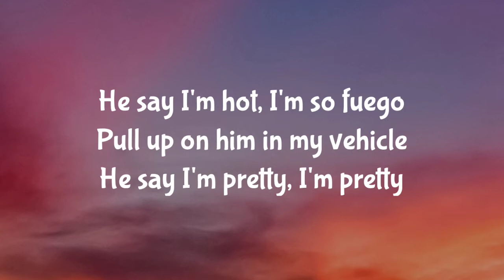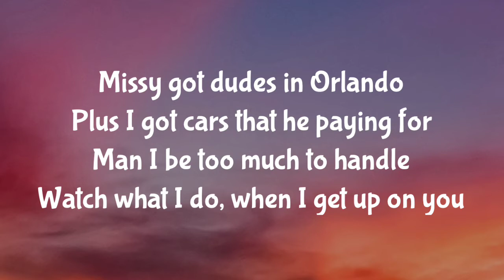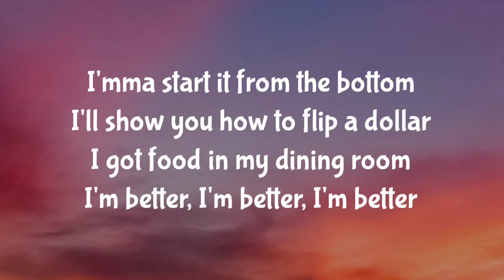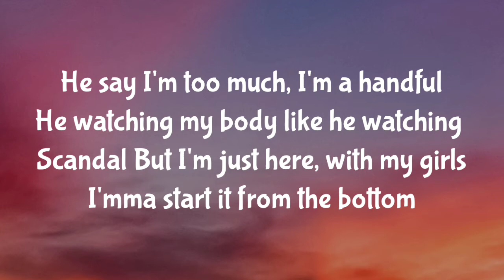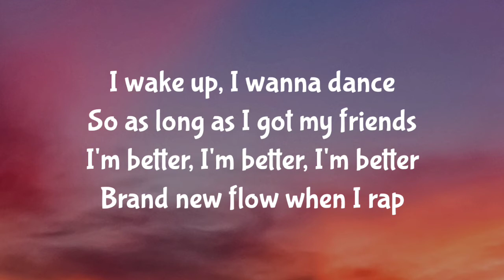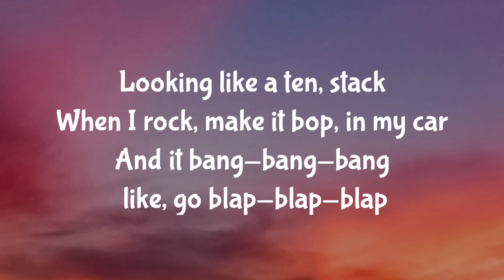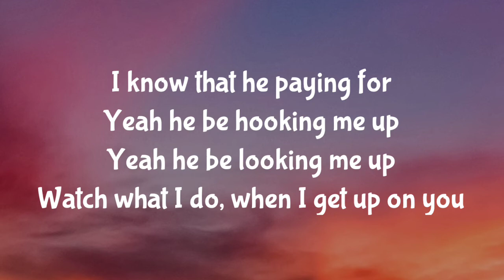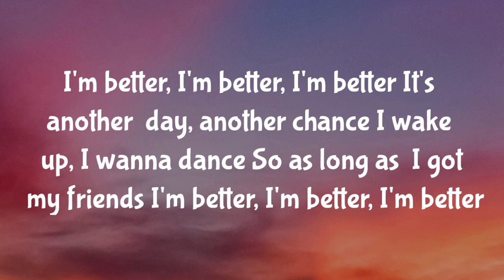missy Elliott - iam better ( lyrics ) ft. lamb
I'mma start it from the bottom
I'll show you how to flip a dollar
I got food in my dining room
I'm better, I'm better, I'm better
It's another day, another chance
I wake up, I wanna dance
So as long as I got my friends
He say I'm hot, I'm so fuego
Pull up on him in my vehicle
He say I'm pretty, I'm pretty
You must be from Brazil, it must be from México
Roll up on him in my Lambo
Jump out like skrrrt, yeah bro
You need a chick like me to make you wanna leave them other broads, you don't know nann hoe
Yeah he got bands in the Bando
Missy got dudes in Orlando
Plus I got cars that he paying for
Man I be too much to handle
Watch what I do, when I get up on you
Pop potential in my room and zoom in the poom
He watching my body like he watching Scandal
But I'm just here, with my girls
Missy so hot, I'm from VA
The car that I drive be Ferr-ar-i
My clique is so thick and the broads be hollin' and whistlin'
At me like damn bae
Man I'm 3000, I'm André
Yo Missy talk big, I'm so grande
Bruce Lee on the beat, I don't compete with none of these geeks
I just rant like I'm Kanye
And I be driving cars he paying for
He say I'm too much, I'm a handful
Brand new flow when I rap
DJ, bring that back
You ain't ever heard a track like that
Shit might slap, booty go clap
Roll up in the Benz
Looking like a ten, stack
When I rock, make it bop, in my car
And it bang-bang-bang like, go blap-blap-blap
Buying me bags and new shoes and new cars and everything I know that he paying for
Yeah he be hooking me up
Yeah he be looking me up
Pop potential and zoom in the poom